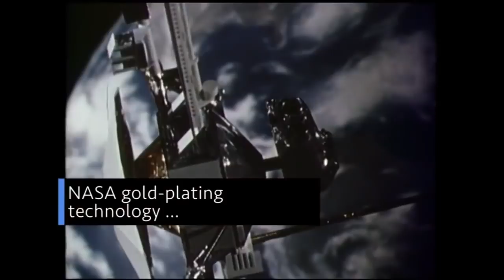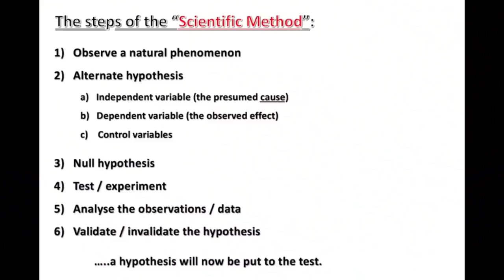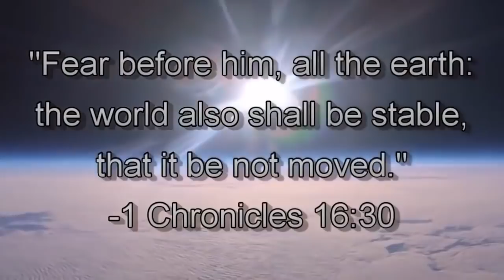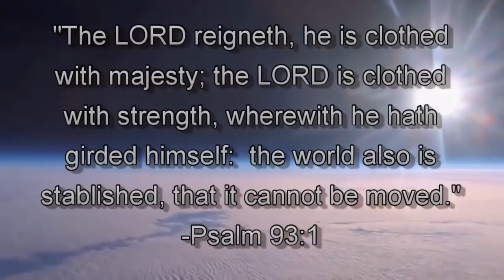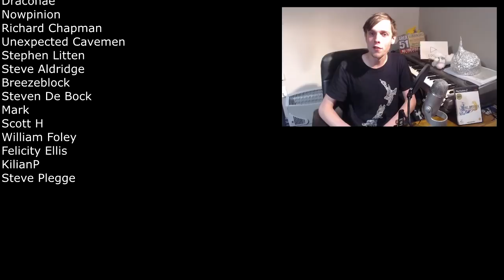Flat Earther Tells Us What He Doesn't Believe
Taboo Conspiracy finally tells us what it means to be a flat earther by telling us what he believes, but it's mostly what he doesn't believe.

$50 Patrons:
What Jesus
Hugh Jarsz
M.C.Nutkin
Jane Spade

$20 Patrons:
Wolfie
Morrie
The Friendly Antinatalist
Graymore Ghost
KidVicious

$10 Patrons:
FTFE
MCToon
CMDR Dark Light
Richard Wilkin
Sharon Handley
Troy Russell
Chuck Floyd
Nurthen Thurmpson

$5 Patrons:
Jay Peterson
Simon D.
Betsy Klein
Draconae
Nowpinion
Richard Chapman
Unexpected Cavemen
Stephen Litten
Steve Aldridge
Breezeblock
Steven De Bock
Mark
Scott H
William Foley
Felicity Ellis
KilianP
Steve Plegge